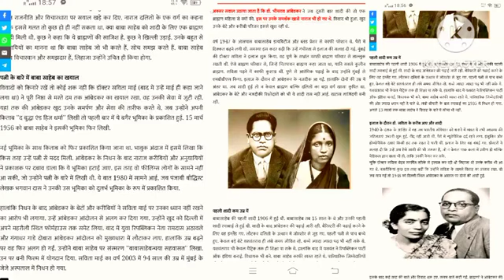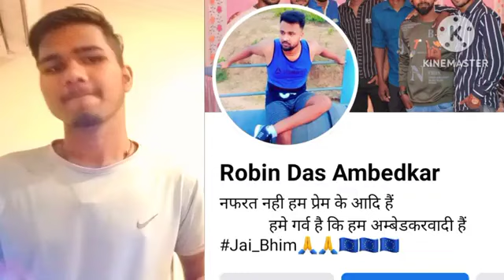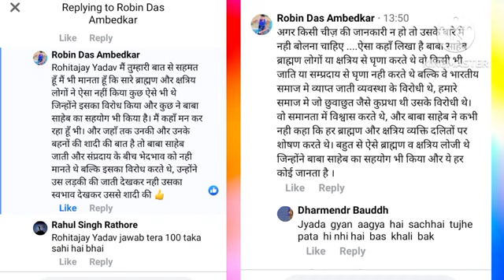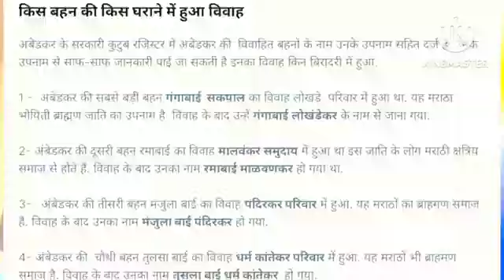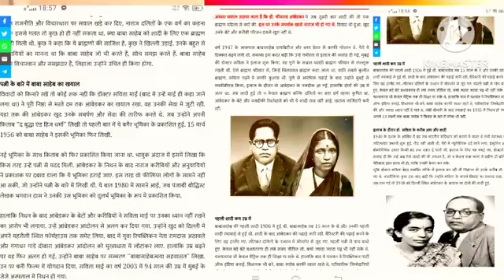आखिर क्यों बाबासाहेब ने ब्राह्मण लड़की से शादी किया//बाबासाहेब अपने जाति में शादी क्यों नहीं किया था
क्या बाबा साहब अंबेडकर क्षत्रिय ब्राह्मण से नफरत करते थे?
क्या बाबा साहब को ब्राह्मण घर की लड़कियां पसंद थी?
आखिर बाबा साहब हिंदू धर्म को क्यों पसंद नहीं करते थे?
क्या भगवान राम से बाबासाहेब अंबेडकर नफरत करते थे?
बाबासाहेब अंबेडकर को सनातन धर्म और हिंदू संस्कृति नफरत था?
आखिर क्यों बाबा साहब अंबेडकर ने सनातन धर्म को छोड़ा?

# viral